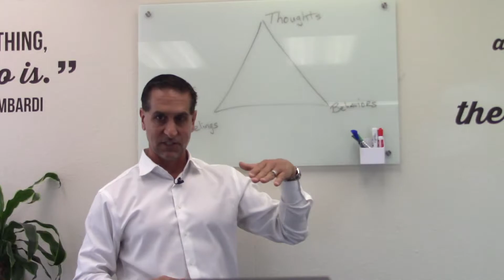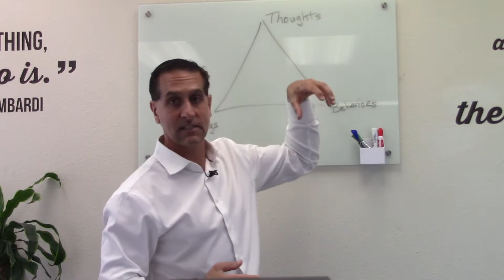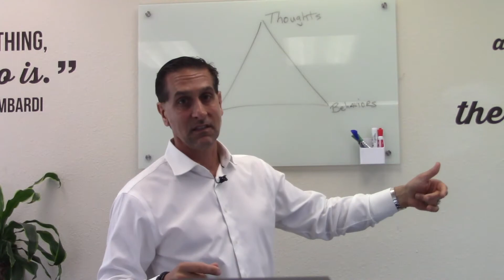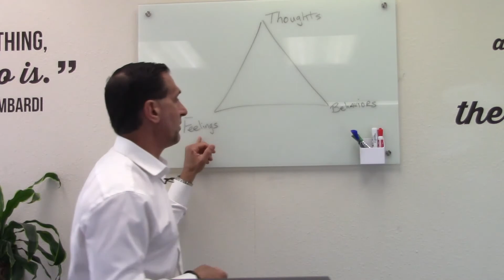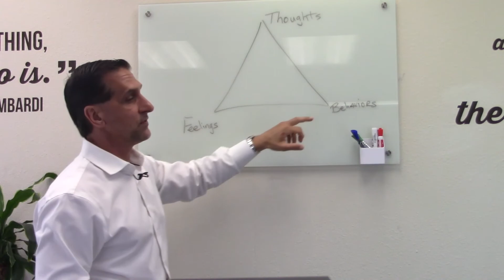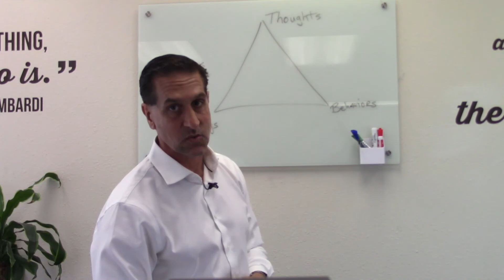Cognitive Behavioral Therapy for Depression - Closing Video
Dr. Jerry Grosso closes out his series about Cognitive Behavioral Therapy with this video. In this video he discusses cognitive distortions, how they take develop, and the effect on behaviors.